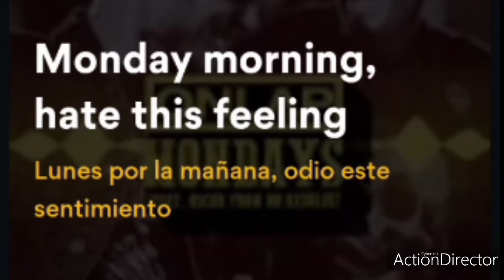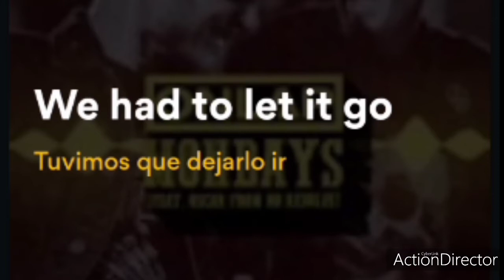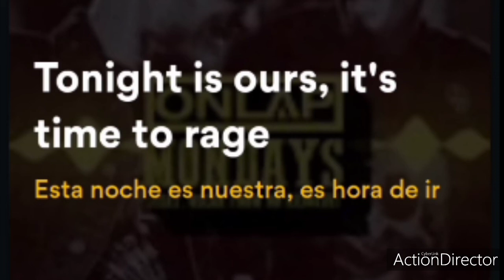ONLAP - Mondays(Sub Español)